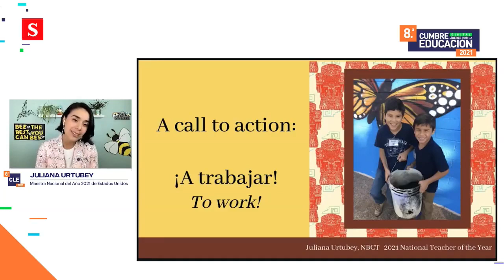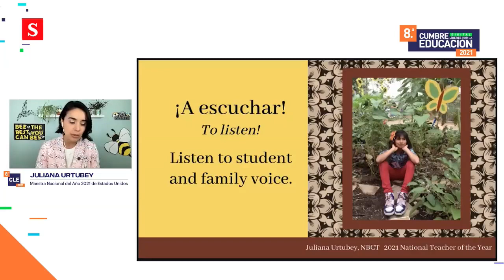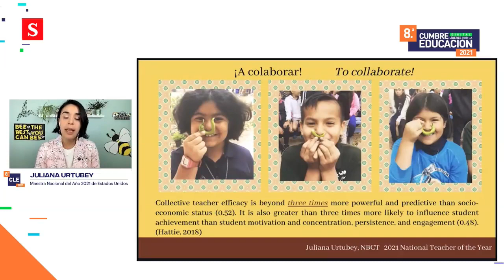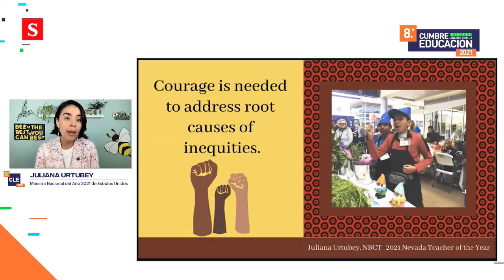¿Cómo mejorar la educación en Colombia?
CLE2021 | ¿Cómo trabajar para mejorar las condiciones de los profesores y los niños de Colombia?, esto dijo Juliana Urtubey, Maestra Nacional del Año 2021 de Estados Unidos